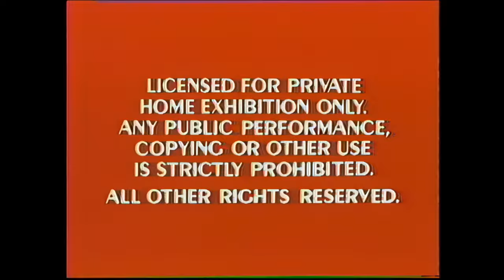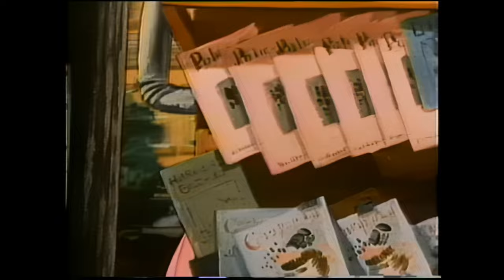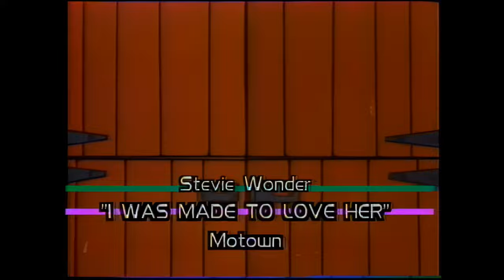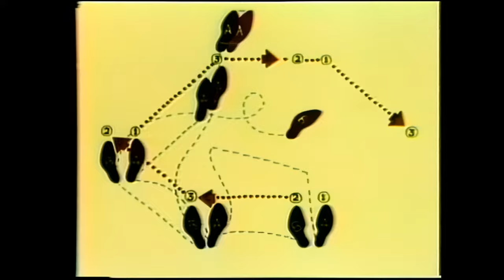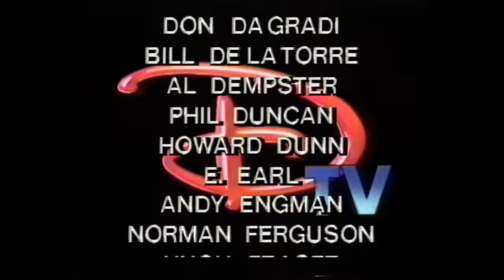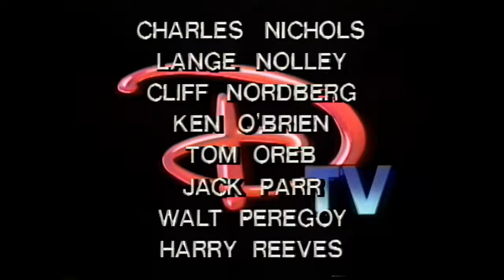DTV - Pop & Rock (1984) [AI enhanced video with remastered stereo sound]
Disney's DTV video "Pop & Rock" VHS release from 1984 that has been digitally cleaned up and enhanced using AI-based technology, and has received a new CD-quality stereo sound track containing all of the original music cues.
This video is out of print, and is not commercially available in any contemporary viewing format. It is sourced from inferior-quality analog media, and is being provided for non-profit, educational (historical and technological) context for research and scholarship purposes for those who wish to review such material, and is being provided here under "Fair Use" doctrine.